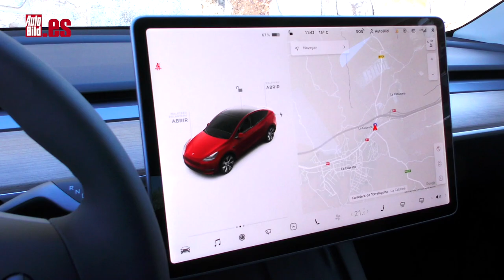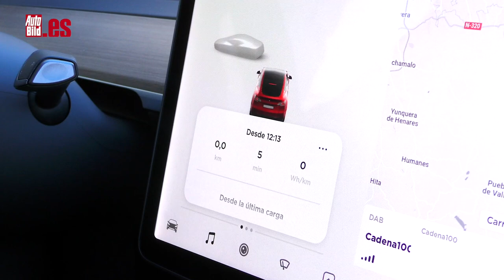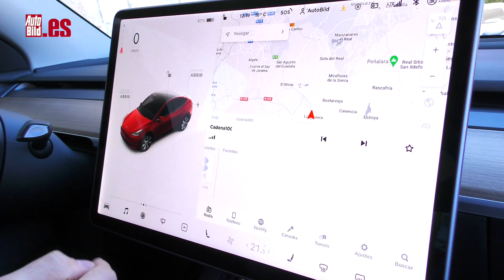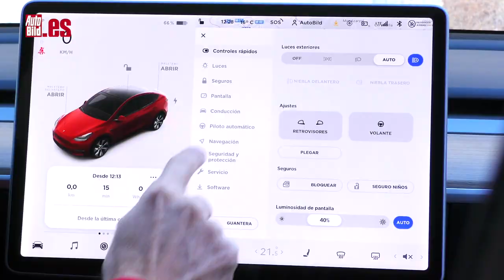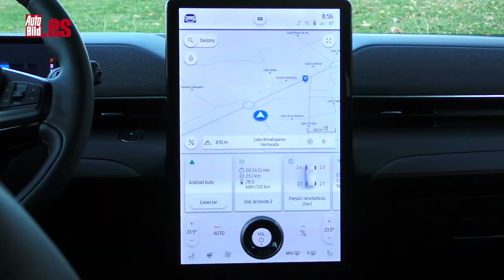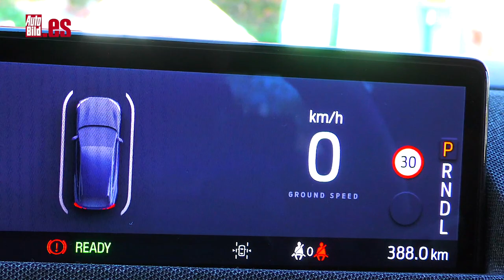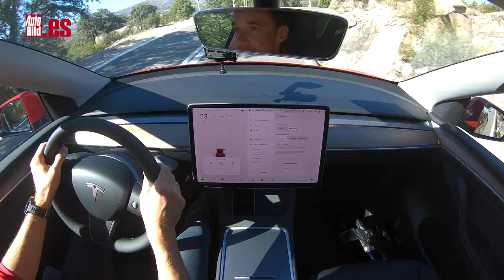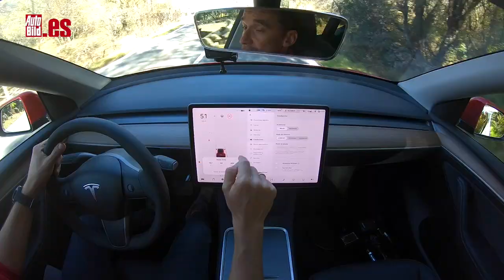TESLA MODEL Y vs FORD MUSTANG MACH-E | CARA a CARA | ¿CUÁL es MEJOR?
Comparativa entre el Tesla Model Y vs Ford Mustang Mach-E, dos crossover 100% eléctricos que enfrentamos para saber cuál es el mejor.

En el caso del mustang Mach-E estamos ante un todocamino que tiene una longitud de 4,71 metros, una anchura de 1,81 y una altura de 1,59. La distancia entre ejes, por su parte, es de 2,98 metros.

El Mach-E se ofrece en distintas versiones: con tracción trasera y un único motor, que
ofrecen 269 o 294 CV con baterías de 68 y 88 kWh. O la variante AWD, con un motor
en cada eje y tracción total: la de autonomía estándar entrega 269 CV; y esta que aquí
estoy probando, que es la opción con autonomía extendida, que alcanza los 351 CV
(258 kW). Sí, justo igual que su rival.

En el caso del Tesla hay dos versiones disponibles: la de Gran Autonomía con 351 CV; y la Performance con 480 CV. Esta que tenemos aquí es la de Gran Autonomía, porque el Performance no llegará hasta el primer trimestre de 2022.

Monta dos motores: uno de 188 kW (256 CV) en el eje trasero y otro de 147 kW (200
CV) en el delantero, así que cuenta con tracción integral y ofrece una potencia total,
como te decía, de 351 CV, que son 258 kW.